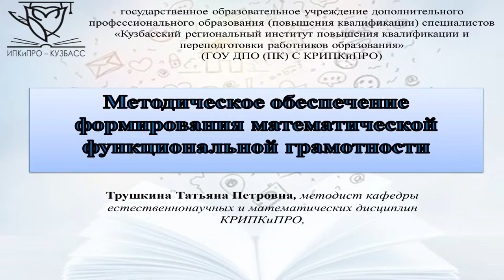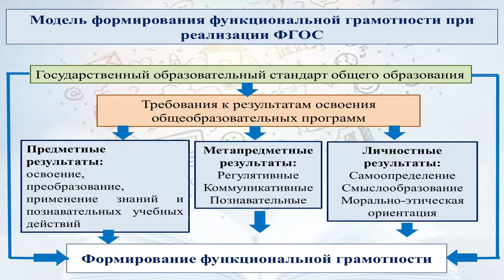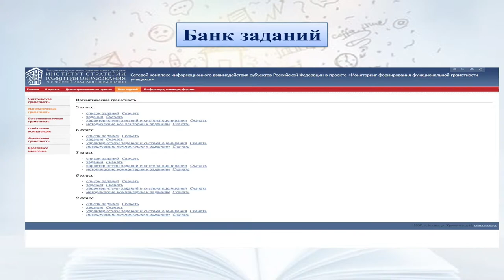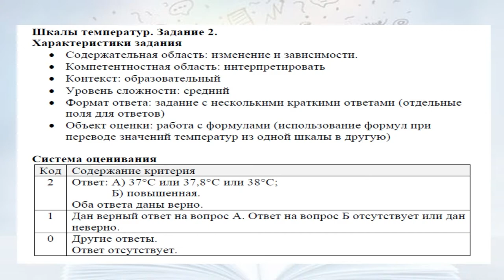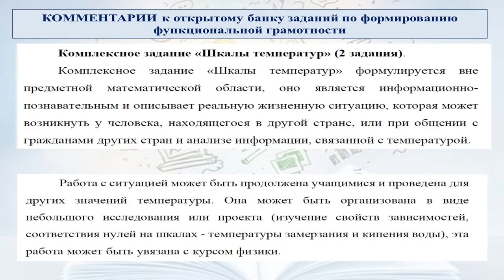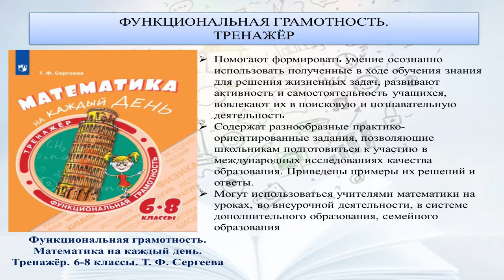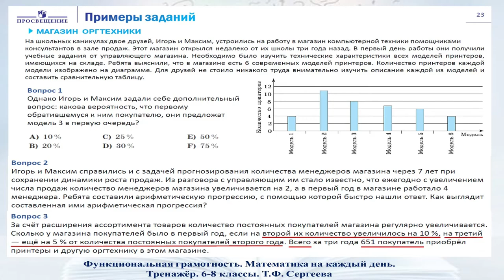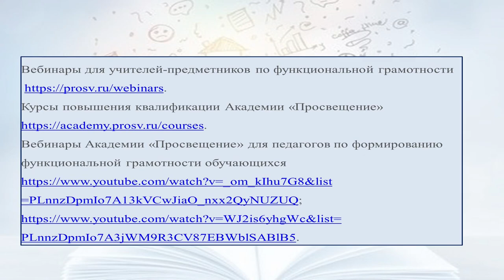Трушкина Т.П. Методическое обеспечение формирования математической функциональной грамотности